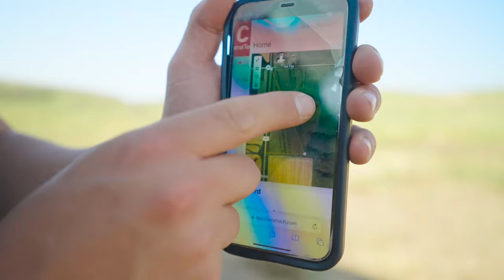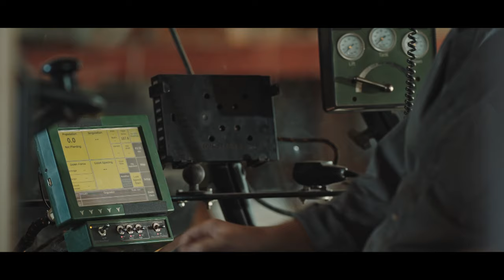Farm Next S1E5 | Carbon Measurement Technology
Farm Next, a new Pivot Bio Original series, where some of the greatest minds in agriculture take center stage to showcase the next big thing in ag. These entrepreneurs will get honest feedback from a panel of industry experts, farmers and investors. What does the next big breakthrough in agriculture look like? Will their ideas yield big? See what’s next – Farm Next.